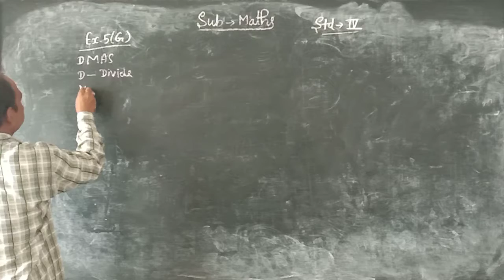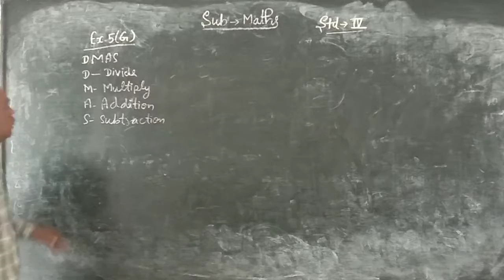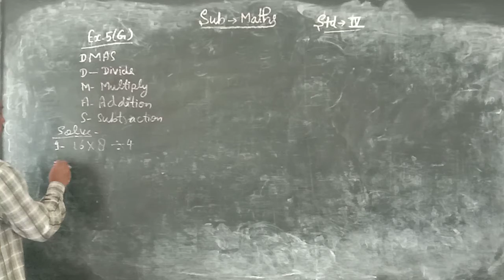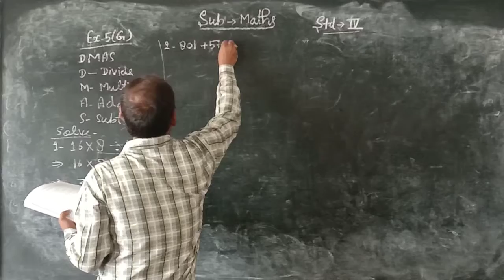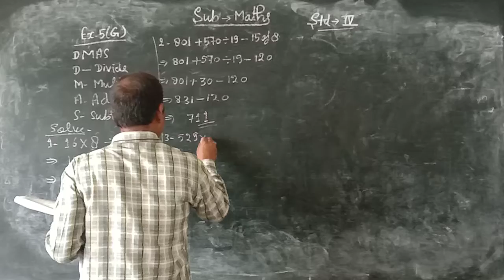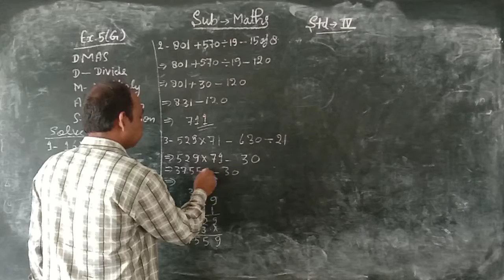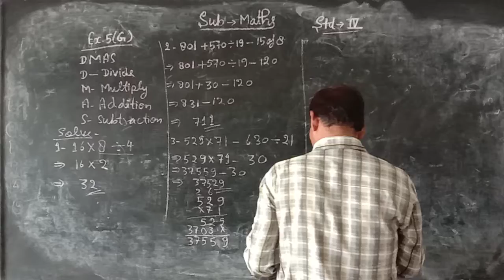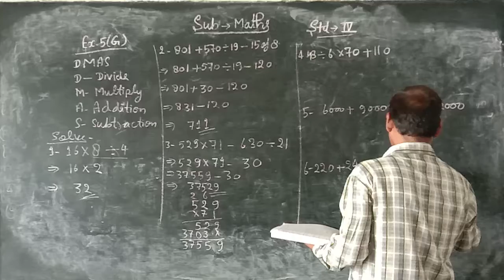September 8, 2020